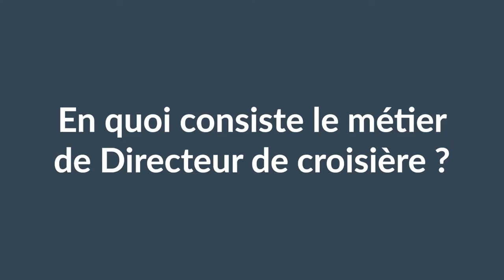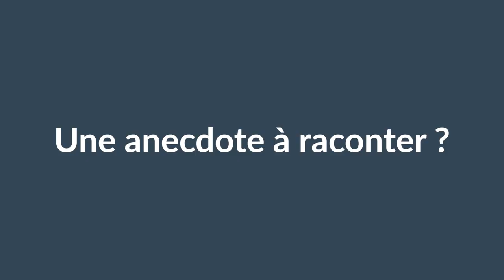Le métier de Directeur de croisière | PONANT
À bord, chaque membre d’équipage met du cœur à l’ouvrage pour offrir à nos passagers une expérience unique.
Coup de projecteur sur le métier de Directeur de croisière avec Julien Martins Da Costa.